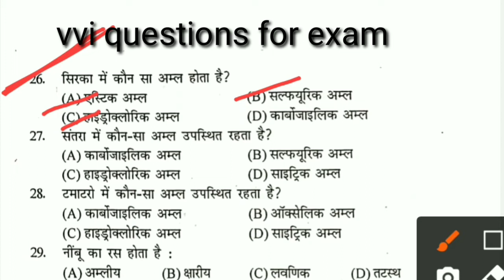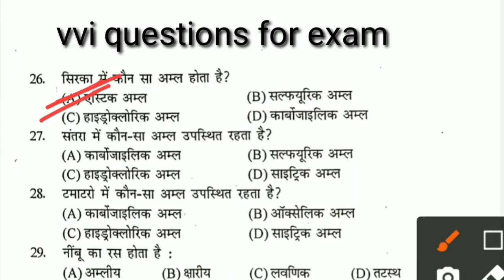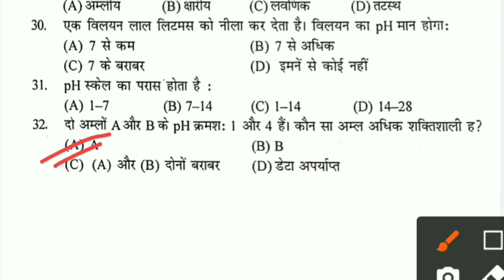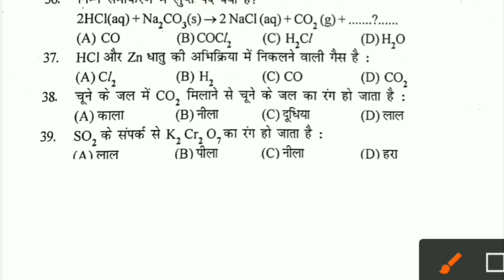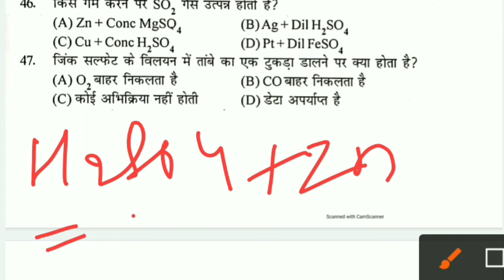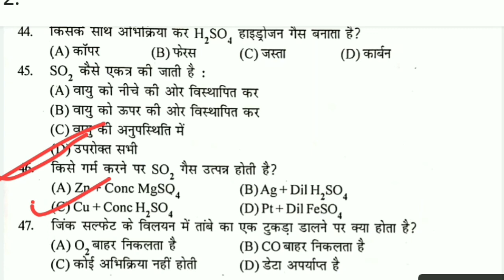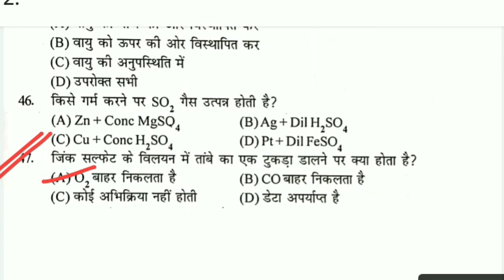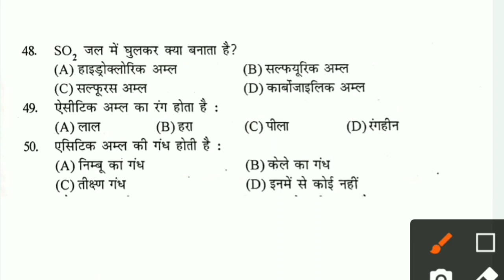Top 100 Questions ( Part-2) | Jac Board 10th Science Solution 2021 | 25 Science VVI MCQ in hindi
JAC Board 10th Science vvi questions 2021
Top 100 Science Series Part 2
25 Most important science questions for 2021